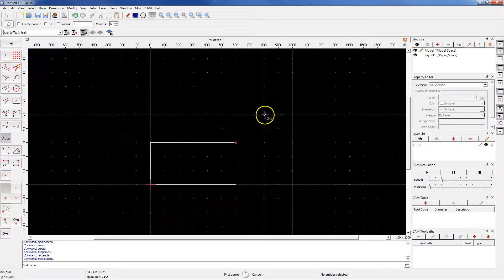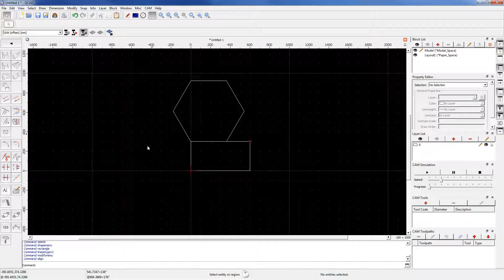QCAD Reference point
QCAD for Beginners Tutorial - Lesson 18